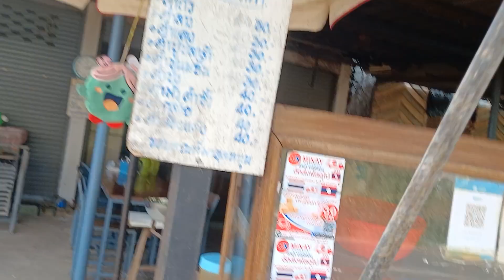[OTP] You look at him...but I look at you.|@BudgetTravelHack Thailand nakhon phanom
วิดีโอนี้พูดถึงเนื้อเรื่อง "สวัสดีชาวโลก! ยินดีต้อนรับเข้าสู่โลกของ OTP นะครับ/ค่ะ ที่นี่เราจะพาคุณไปเที่ยวสุดขอบฟ้า พบเจอเรื่องราวแปลกใหม่ และสร้างความทรงจำดีๆ ร่วมกัน อยากรู้ว่าเราจะพาไปที่ไหนบ้าง?
Explain The ultimate guide to traveling in Nakhon Phanom travel caption
The ultimate guide to traveling in Nakhon Phanom is like a complete Nakhon Phanom travel guide that collects information. Tourist attractions, activities, travel, accommodations, recommendations, and various hashtags are complete to help tourists plan and prepare for their travels. conveniently and smoothly
Travel captions It is part of the guide that helps tourists. You can find inspiration and ideas for taking photos and writing captions to tell stories about your own travel experiences on social media.
The content of The ultimate guide to traveling in Nakhon Phanom is divided into 5 main parts.
1. Tourist attractions that cannot be missed
Introducing important tourist attractions in Nakhon Phanom such as Phra That Phanom, Wat Phra That Renu, Wat Okat, Tha Sadet, Indochina Market.
Provide information about the history and characteristics of the place.
Tell me how to travel
2. Activities that should be done
Recommend interesting activities that can be done in Nakhon Phanom, such as taking a boat trip to see the view of the Mekong River. Taste local food, shop, learn about culture.
Tell details about activities such as location, time, price.
3. Travel
Tell you how to travel to Nakhon Phanom.
Compare the advantages and disadvantages of each method.
4. Accommodation
Recommend various types of accommodation
Tell me a rough price.
5. Recommendations
Recommend things you should and shouldn't do.
Tell various tips
Helps tourists find information about Nakhon Phanom more easily.
Help tourists share their own travel experiences.
The ultimate guide to traveling in Nakhon Phanom is a tool. useful For tourists who want to travel to Nakhon Phanom, it helps to plan, prepare, and travel in a fun and impressive way.